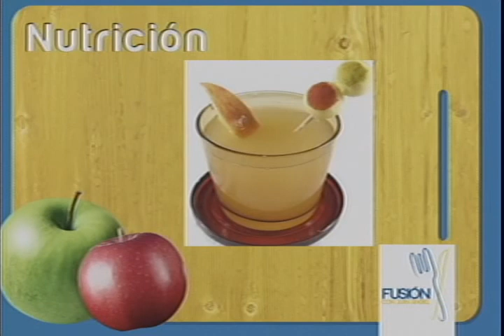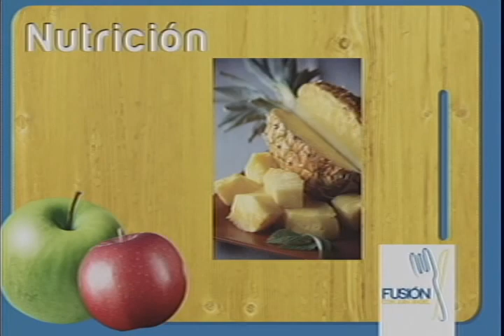Fusión... Panna Cotta... Parte 1